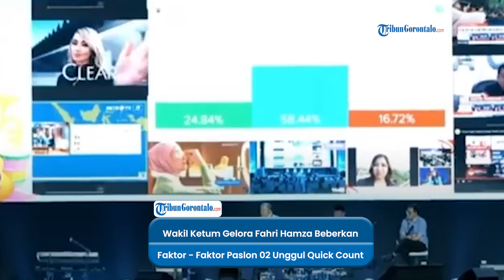Fahri Hamzah Beberkan Faktor - Faktor Prabowo-Gibran Bisa Unggul Versi Quick Count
Wakil Ketua Umum Partai Gelombang Rakyat (Gelora) Indonesia, Fahri Hamzah, membeberkan tiga faktor yang menyebabkan pasangan calon presiden (capres) dan calon wakil presiden (cawapres) nomor urut 2, Prabowo Subianto-Gibran Rakabuming Raka unggul dalam versi quick count (hitung cepat).